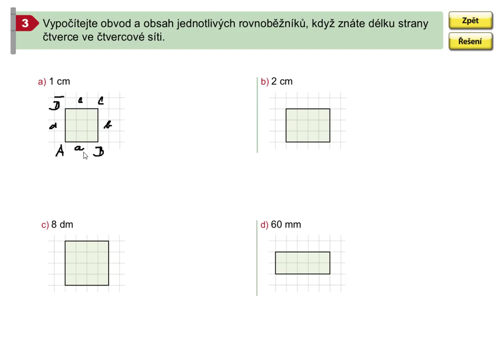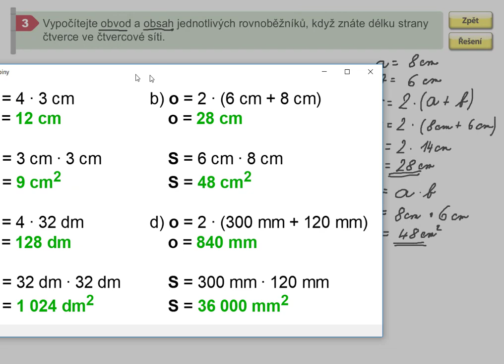Výpočet obvodu a obsahu čtverce nebo obdélníku, Geometrie pro 5.roč., str. 27, cv. 3